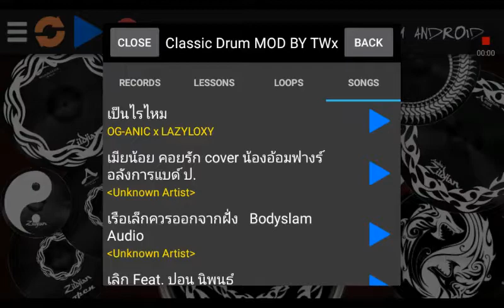เมียน้อย คอยรัก ตีกลองในโทรศัพท์